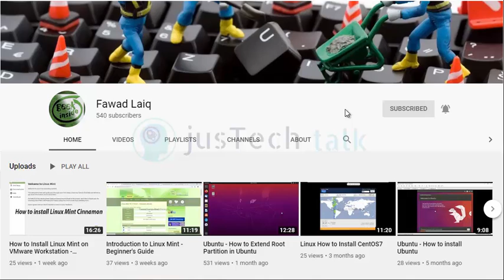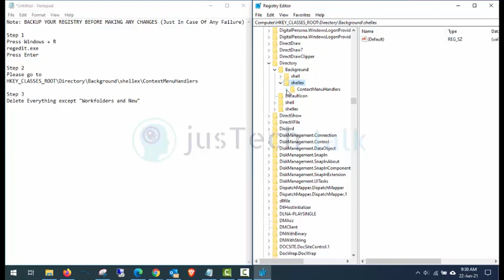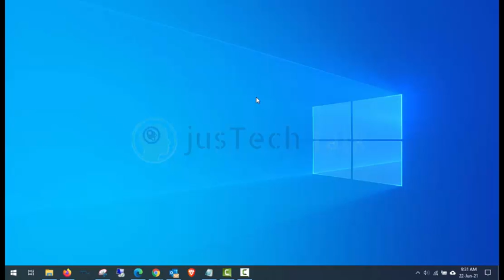Fix Slow Right Click Windows 10 and Windows 8 - Quick Fix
Fix Slow Right Click Windows 10 and Windows 8. Solve windows 10 right click slow. Right click on Desktop in windows 10 is very slow. Solved is your 'Right Click' menu slow/unresponsive? Fix Right Click Taking Too Long in Windows 10. Troubleshoot Slow Right-Click Context Menu in Windows. Right click windows 8 and 10 is very slow.

Right-click menu takes 10 to 30 seconds time to load!
How to fix windows 10/ 8 right click loading problem: Solve this issue in 3 simple steps.
Note: BACKUP YOUR REGISTRY BEFORE MAKING ANY CHANGES (Just In Case Of Any Failure)

Step 1
Press Windows + R
regedit.exe
Press Enter

Step 2
Please go to
HKEY_CLASSES_ROOT\Directory\Background\shellex\ContextMenuHandlers

Step 3
Delete Everything except "Workfolders and New"

The right click load forever so this is easy fix slow right click windows 10 and 8. Solve the right click very slow windows 8.1 issue.